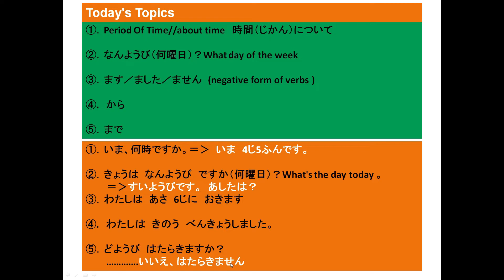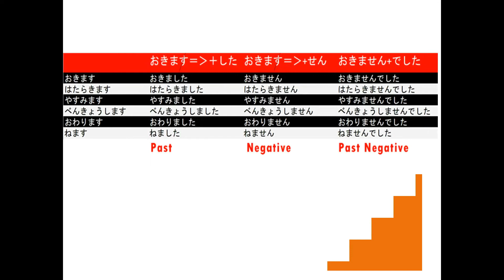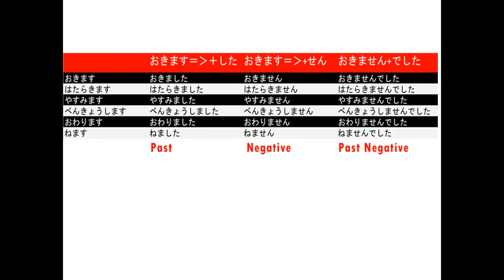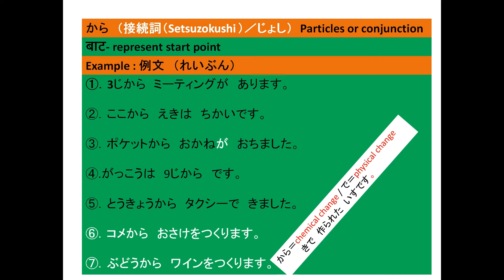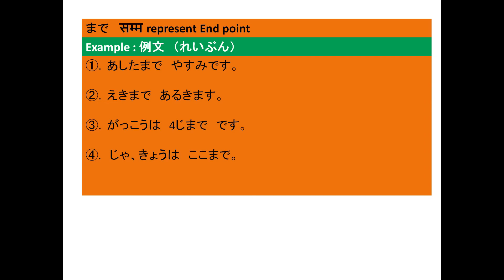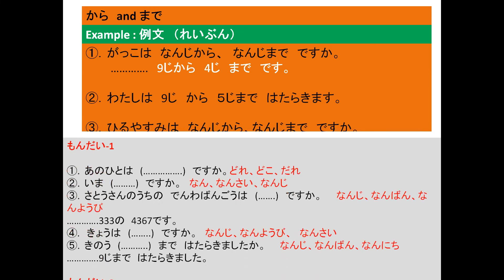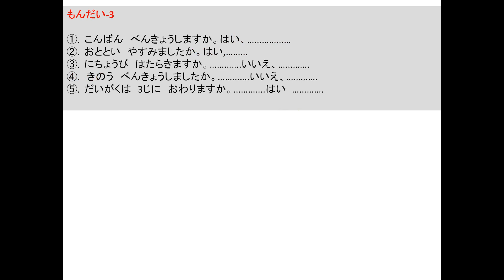Lesson 4 grammar in Nepali | Minna no nihongo vocabulary and grammar | thapasensei | learn japanese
-Form of verb in Japanese Language
-Kara particles how to use in Japanese Language?
-Lesson 4 grammar in Nepali
-まで　particles in japanese language
-how to use から and まで together (から　and まで)
-Learn Japanese